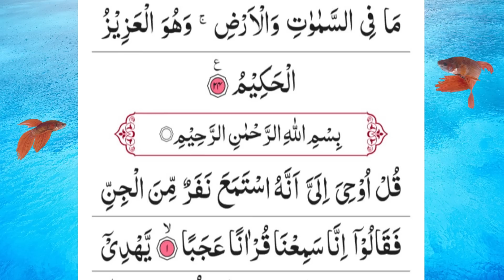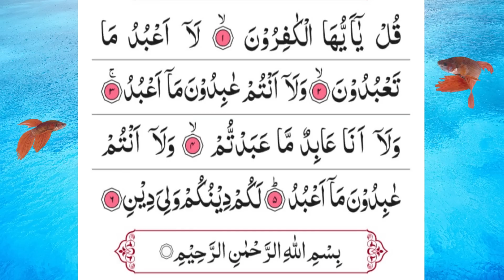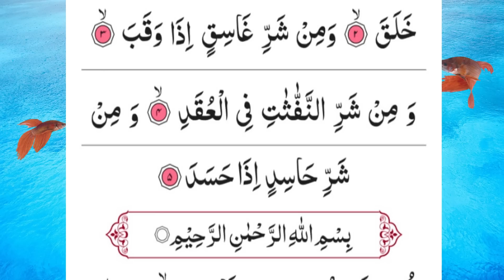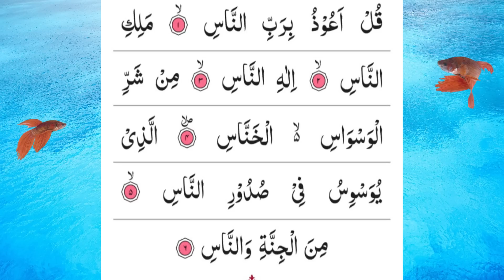Manzil Dua | Episode 63| Daily Recitation of Manzil Dua Daily Quran Tilawat Complete Hd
Manzil Dua | manzil | Episode 63| Daily Recitation of Manzil Dua Daily Quran Tilawat Complete Hd 🚫NO ADS
Morning Dua | New video update
Beautiful Quran Recitation Surah Ya-Sin Surat Ya-Seen surah yaseen surah yaasiin sura yasiin surat yasin surate ya-seen surah ya-siin surah yaa-sin surah ya-sein surah rahman surah al baqarah surah al mulk surah kahf surah baqarah surah mulk by Sheikh Atta Ur Rahman

Manzil Dua is a collection of Ayaat and short Surahs from the Quran that are to be recited as a means of protection and antidote - Ruqya from Black Magic, Jinn,Witchcraft, Sihr, Sorcery, Evil Eye and the like as well as other harmful thing. The manzil Dua is prescribed to be read one or three times in one sitting. This may be performed once or twice a day, in the latter case once in the morning and once in the evening. This dua is best cure for magic and evil effects. This dua is so powerful for removing every kind of sickness.

The Manzil comprises the following verses of the Quran:

Surah Al-Fatihah (chapter 1): verses 1 to 7
Surah Al-Bakarah (chapter 2): verses 1 to 5, 163, 255 to 257, and 284 to 286
Surah Al-Imran (chapter 3): verses 18, 26 and 27
Surah Al-Ikhlas (chapter 112): verses 1 to 4
Surah Al-Falaq (chapter 113): verses 1 to 5
Surah Al-Naas (chapter 114): verses 1 to 6

The entire manzil is prescribed to be read one or three times in one sitting. This may be performed once or twice a day, in the latter case once in the morning and once in the evening.